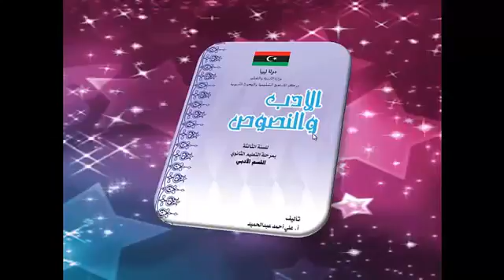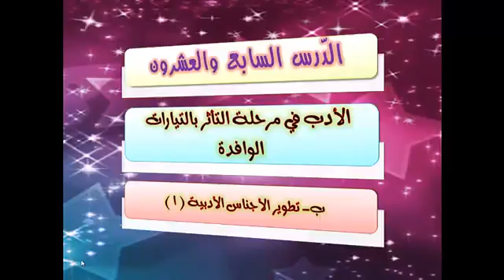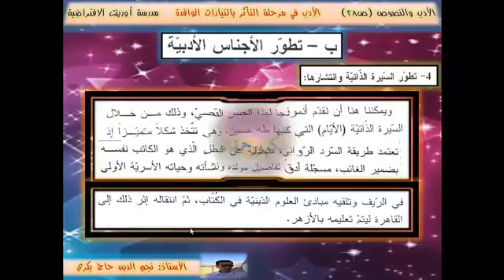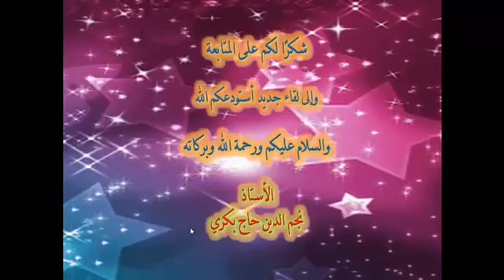الأدب والنصوص الدرس27 تطور الأجناس الأدبية 1